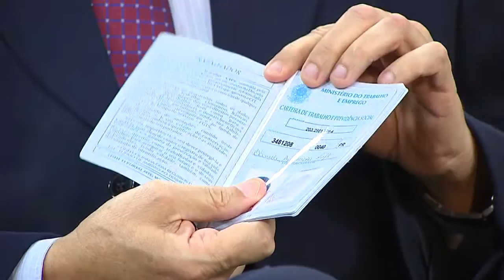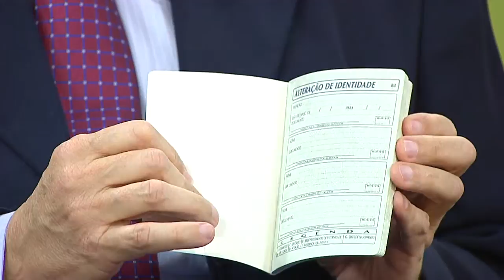Carteira de trabalho ganha mais segurança com versão digital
NBR ENTREVISTA - 01.10.14: As carteiras de trabalho expedidas no Brasil terão tarja magnética e numeração única para todas as vias. A nova versão do documento oferece mais segurança ao trabalhador, vale pra todo território nacional e pode ser retirada no mesmo dia em que for solicitada. No momento de emissão, os dados dos cidadãos serão cruzados com outros bancos governamentais e o documento terá informações unificadas, que facilitarão o pagamento de benefícios trabalhistas e previdenciários. Para falar sobre o assunto, o programa entrevista Francisco Gomes dos Santos, coordenador de Identificação Profissional do Ministério do Trabalho.